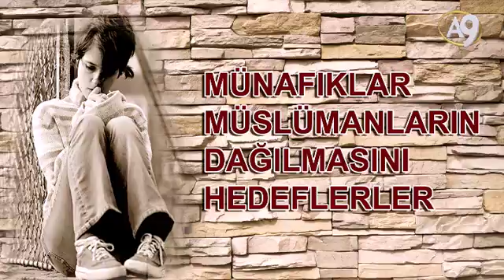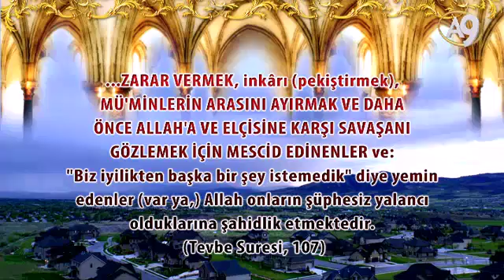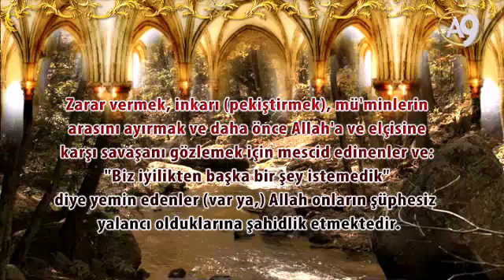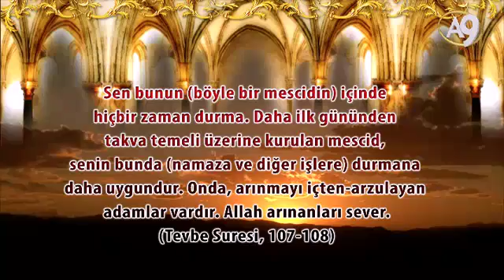Münafıklar Müslümanların Dağılmasını Hedeflerler